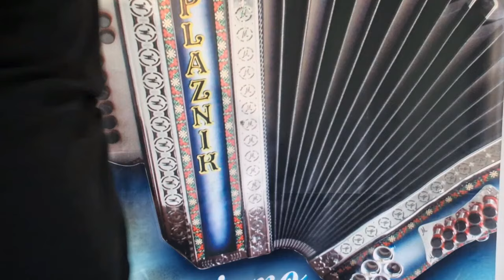JOZE UMEK - MUNDA Cis Fis H - PLAZNIK STIMA